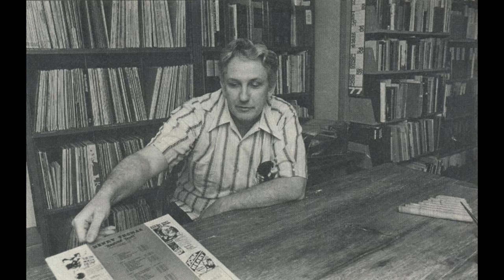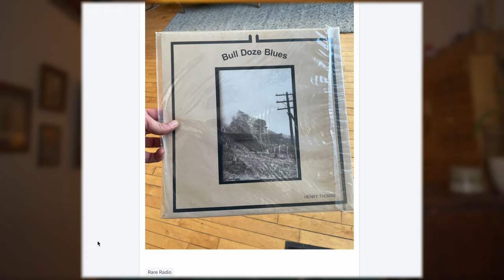Is this footage really blues icon Henry Thomas?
What do you think, is this footage really the blues icon Henry Thomas? Henry Thomas is one of the more elusive characters, but maintains a highly relevant musician today. I compare him to other photos to try to paint a clear picture if this could be the guy, but what do you think?

DIG A LITTLE DEEPER WITH:
The Chords & Shapes of Blind Boy Fuller ($3, you don't need to be a member)

MY GEAR:
Fraulini Erma 6 String:
D'Addario NS Soundhole Tuner
D'Addario Micro Headstock Tuner:
John Pearse 700M Strings:
Shubb C1b Capo:
K&K Pure Mini Pickup:
Various Vintage things you'd have to dig for online:
Yamaha CP-1 Brass Capo, 1890's Arion Parlor Guitar, 1920's Lyon & Healy Lakeside Parlor Guitar

MY YOUTUBE SETUP:
SONY ZV-E10:
Focusrite Solo Bundle:
Macbook Pro M3:

ABOUT KYLE:
Kyle Orla is a Duluth-born folk musician who champions bygone tunes and instruments from the depression era. Kyle has a deep reverie for the vintage styles of playing guitar, and is constantly looking for new ways to create relevance for folks who feel the same.

Kyle is the sole-operator of K.O. StringWorks - offering education and restorations for vintage music and instruments - and co-owner with his wife of the Northerly School for Music.